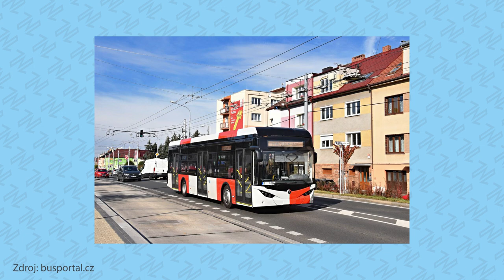Elektrobusy na Spořilov | AK 2021 METROLEJBUS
Snad už během příštího roku vyrazí elektrobusy i na linku 213 na Spořilov. Nabíjet by se mohly pantografem, jako už se zkoušelo na Želivského.

Adventní kalendář o pražských trolejbusech vychází každý den až do Vánoc!